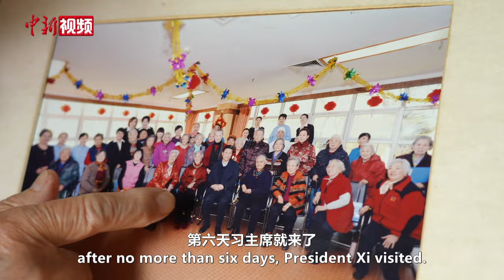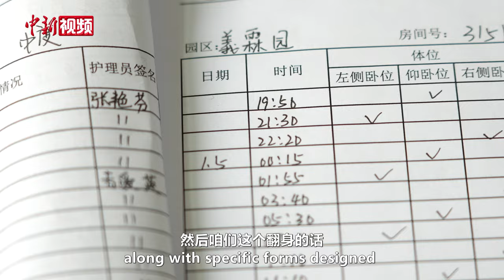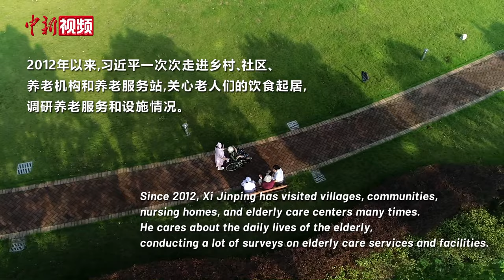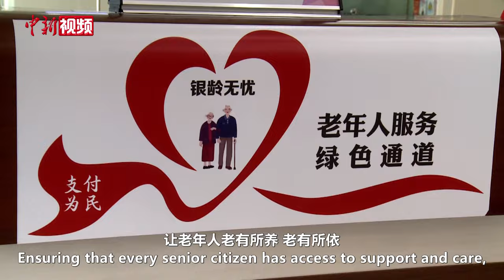时政微视频丨习近平的尊老敬老情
“让老年人能有一个幸福美满的晚年”一直是习近平心中的牵挂。2014年元旦前夕，习近平来到北京市海淀区四季青敬老院看望老人们。他仔细询问了老人的饮食起居，考察养老院的养老设施和各项工作，一个个真情流露的瞬间至今让老人们和工作人员记忆犹新。在习近平的关心和推动下，中国积极应对人口老龄化，完善养老服务体系，“让所有老年人都能老有所养、老有所依、老有所乐、老有所安”正在逐步成为现实。